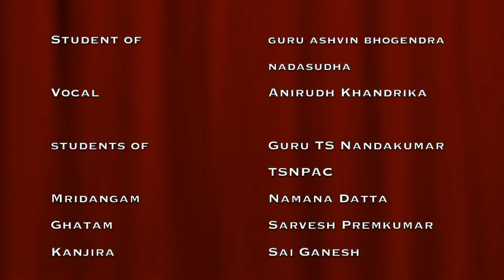Chala Kallaladu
Ragam Arabhi
Adi Thalam
Composer Sri Thayagaraja